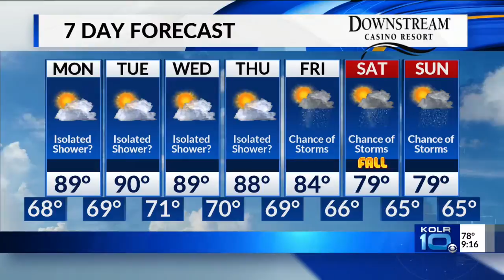Sept. 16 Overnight Forecast